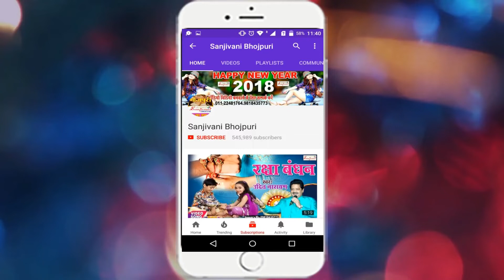देवरा करे ग़जनवा ना //-अतुल यादव का 2018 का सबसे सुपरहिट सांग //-FULL HD VIDFEO